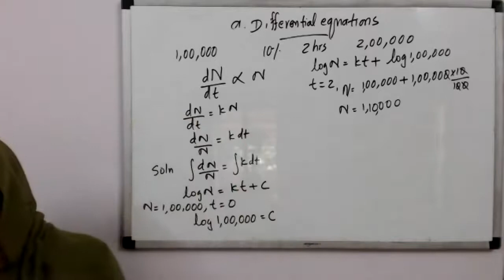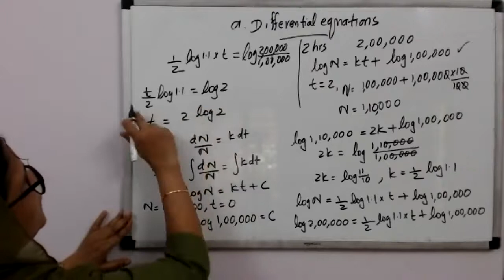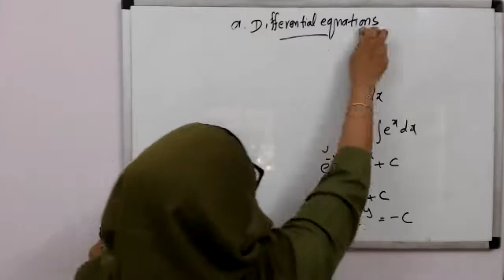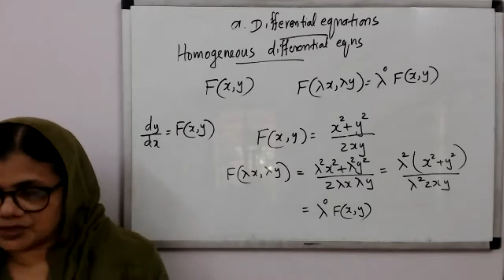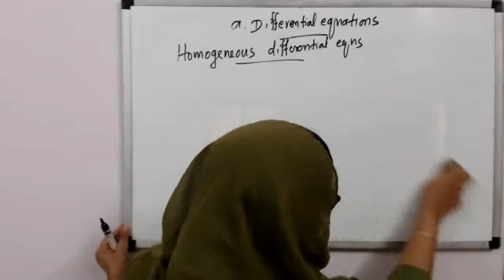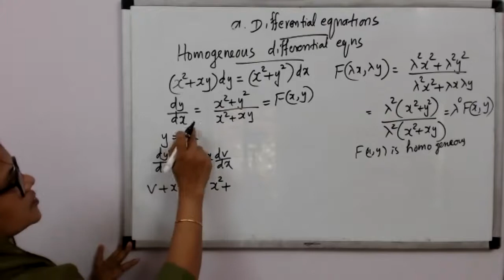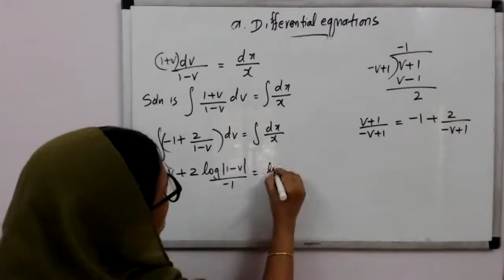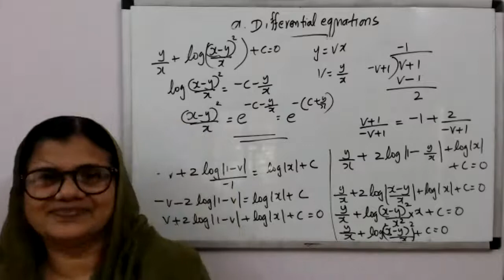Mathematics | NCERT | Class 12 | Ch.09 | DIFFERENTIAL EQUATIONS | PART 7 | LIVE INTERACTIVE